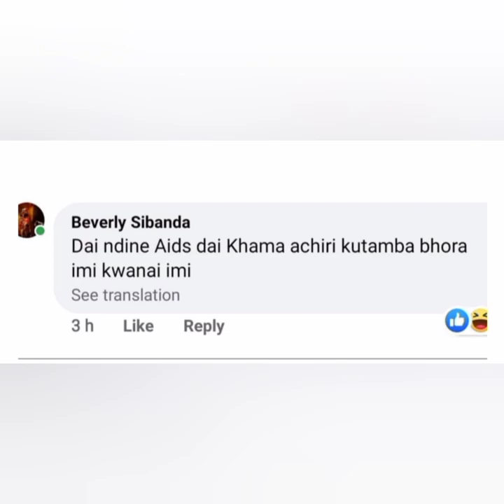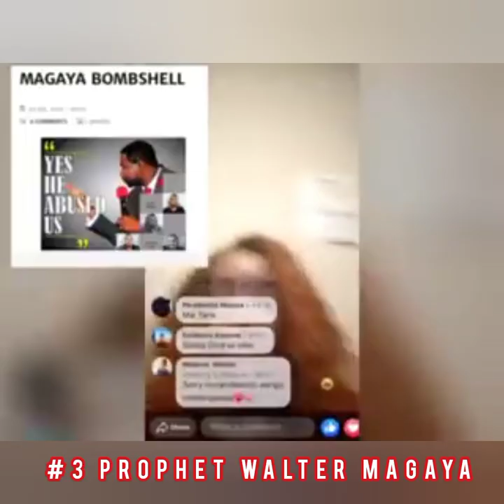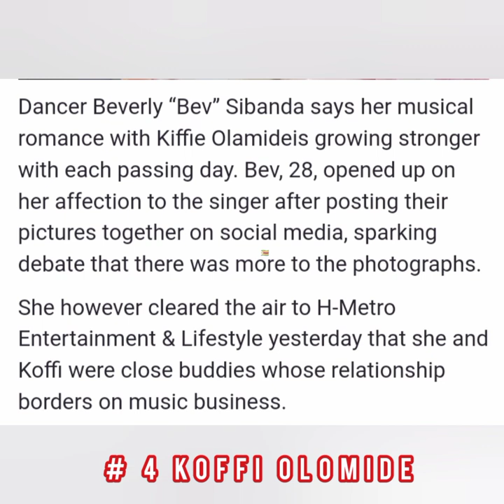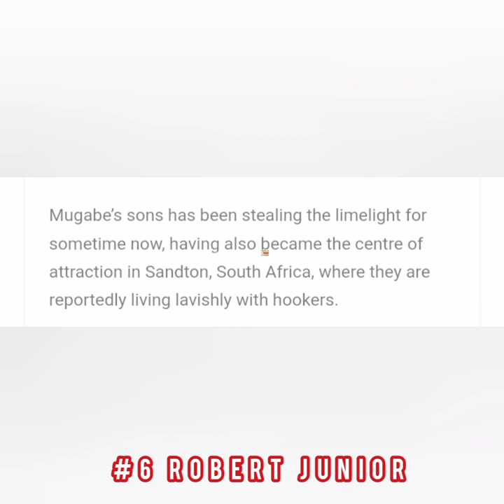Top 9 : Men Bev Sibanda has Dated [ ALLEGEDLY ]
Guys Bev Dated [ ALLEGEDLY ]. Featuring the likes of Kharma Billiat , Andy Muridzo, Robert Junior, Prophet Walter Magaya , Boss Bvola, George Chigova , Mfudzi Chambuka and the healer's assistant, these are some of the guys Bev has allegedly dated.